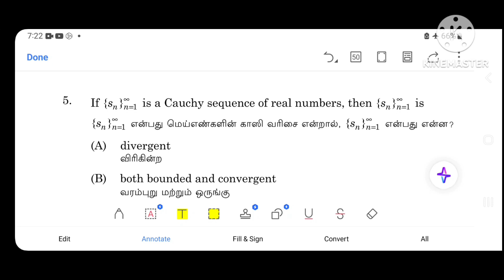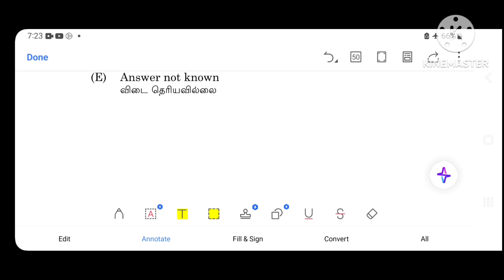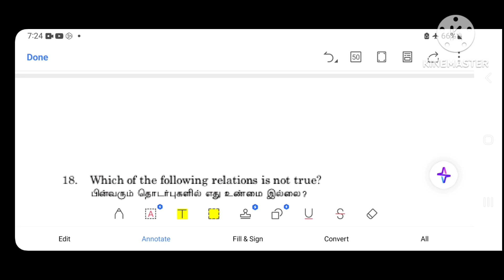Answer key|TNPSC SI BHS MATHS 2024| Real Analysis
Answer key|TNPSC SI BHS MATHS  Real Analysis